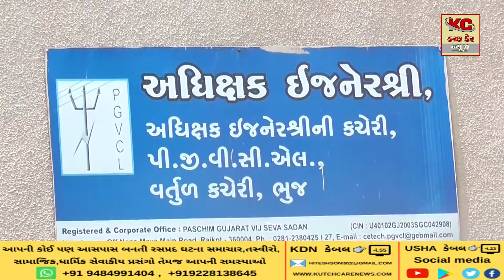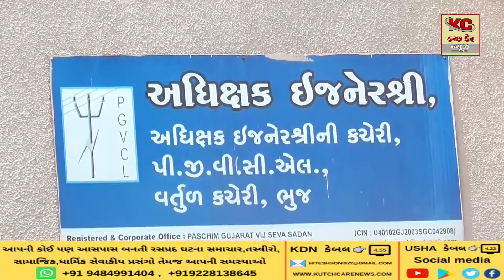ચોમાસાની સિઝનમાં પીજીવીસીએલ નાગરિકોની જરૂર મુજબ કામ કરશે